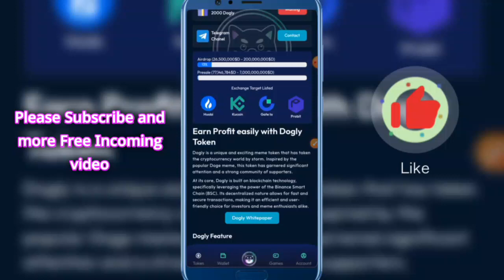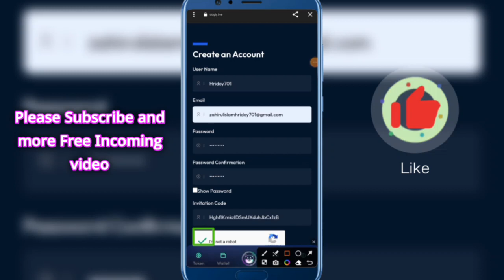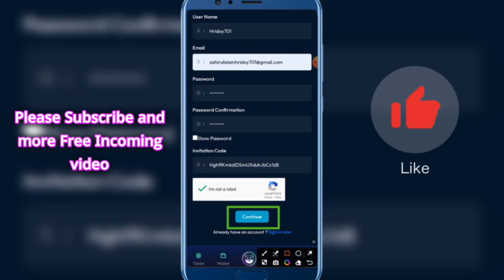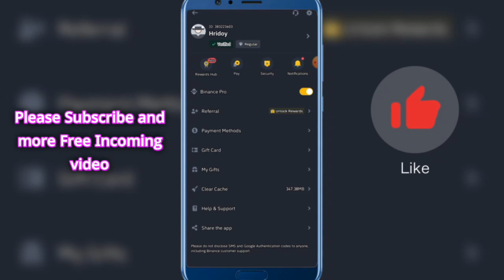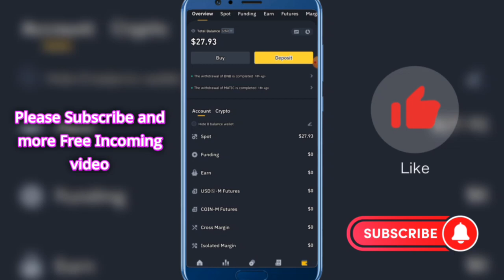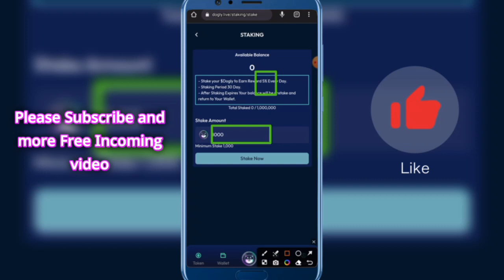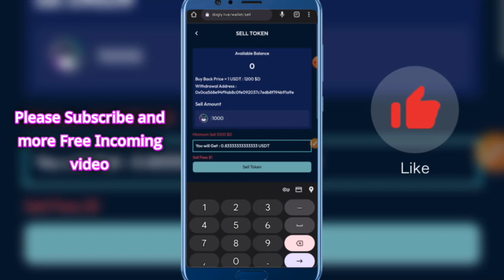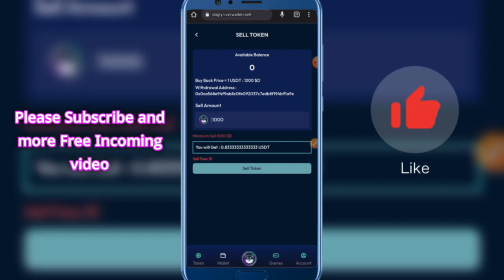Free Crypto Airdrop Dogly || Sign-up Bonus 2000$D Token Instant || New Cryptocurrency airdrop Today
New Free Cryptocurrency Airdrop Here Dogly airdrop. You Can Earn Money Online By Airdrop With Mobile In This Dogly airdrop. So Don't Delay Make An Account Now And participate Right Now.

মোবাইল দিয়ে কিভাবে অনলাইনে টাকা ইনকাম করা যায়,টাকা ইনকাম করার সহজ উপায়,বাড়িতে বসে কিভাবে টাকা ইনকাম করা যায়,ভিডিও দেখে ইনকাম করুন,মোবাইল দিয়ে টাকা ইনকাম,ইন্টারনেটে টাকা ইনকাম করার উপায়,ছাত্র-ছাত্রীদের জন্য ইনকাম করার উপায়,মোবাইলের মাধ্যমে টাকা আয়,ঘরে বসে ব্যবসা করার উপায়,ঘরে বসে টাকা ইনকাম।